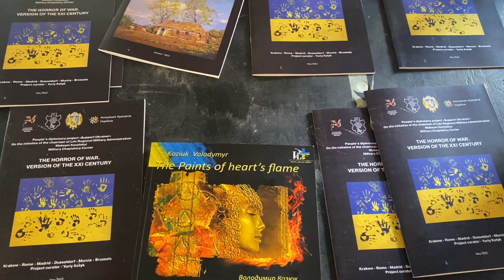У Відні відкрився мистецький проєкт про війну в Україну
У столиці Австрії у вівторок відбулося урочисте відкриття виставки "Stand with Ukraine", у рамках якої продемонстровано роботи українських митців з відображенням болю та страждань українського народу, який відбиває триваючу російську агресію.

На виставці було представлено три проєкти українських художників –
"Образи, опалені війною" Остапа Ковальчука, "Агнче Божий, що береш на себе гріхи світу, помилуй нас!" Володимира Стасенка і "Підтримай Україну!" Володимира Козюка.

 Їхні роботи відрізняються за формою і засобами мистецької мови, однак всі вони є, по-суті, документальним свідченнями катастрофи світового масштабу, яку принесла в Україну російська агресія. Власні переживання митців поєднані з загальнолюдськими та глибокими історичними метафорами, що промовляють про жахіття війни. У них присутні звернення до великої традиції християнського мистецтва іконопису та художнє осмислення сучасних фото, які фіксують війну в Україні, поєднано традиції і технології традиційного і сучасного мистецтва.